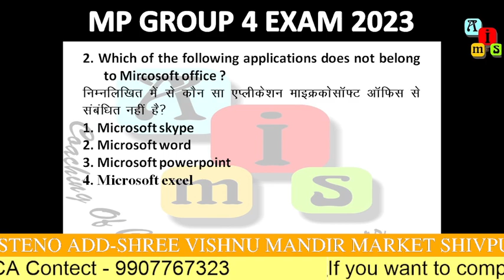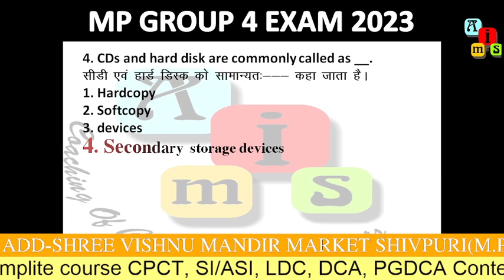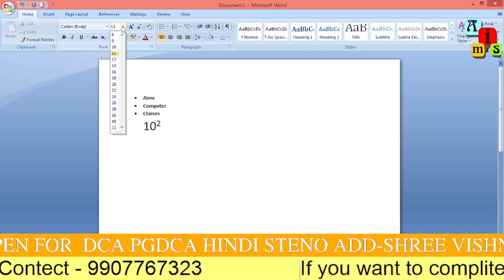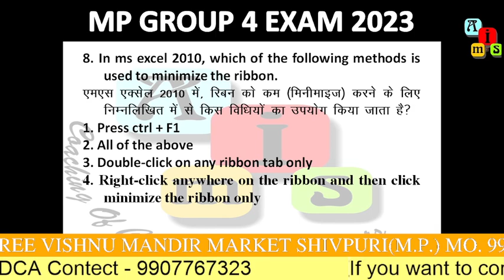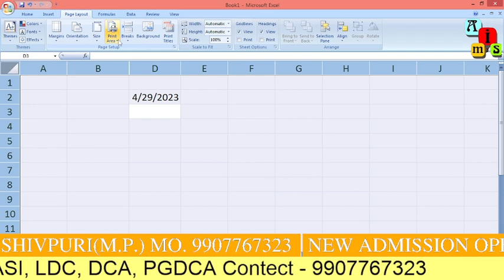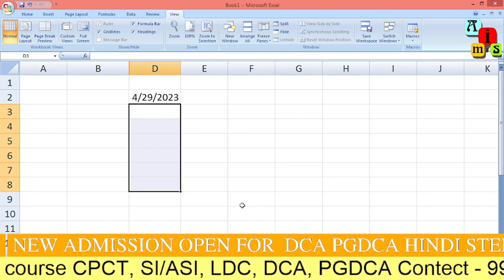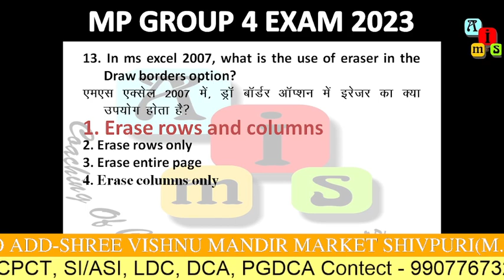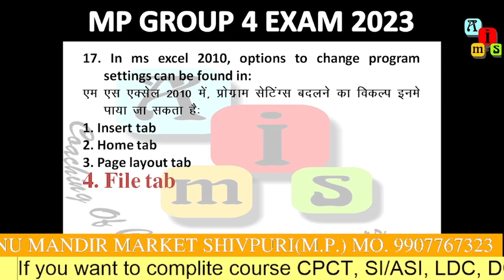MP GROUP-4 EXAM 2023 PREVIOUS YEAR PAPER-5 BY Hemant Chourisya